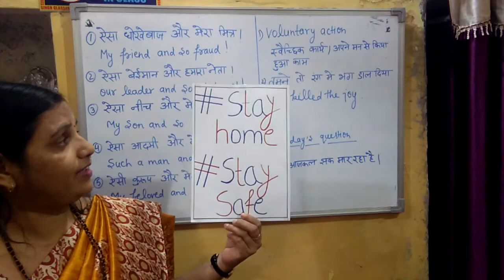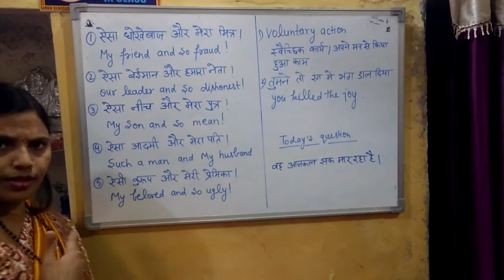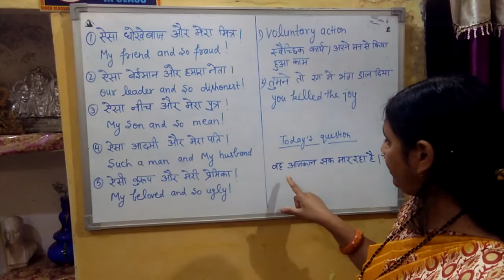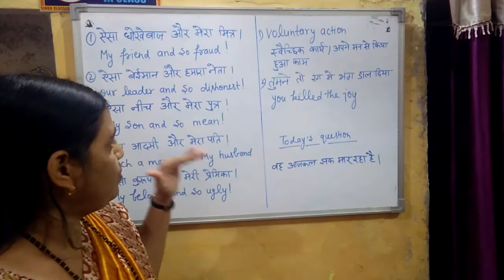How to use daily used spoken sentences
Through this section daily you can learn some such sentences which we use in Daily life.